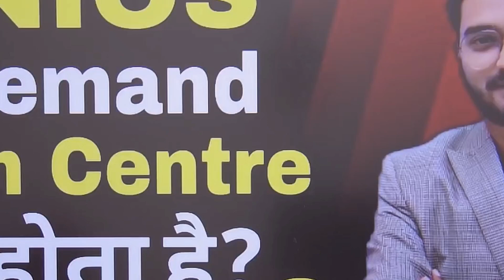Nios ONDEMAND Exam Kaha Hote Hain | Nios Exam Centre Kaise Pata Kre | How to Choose Nios Exam Centre